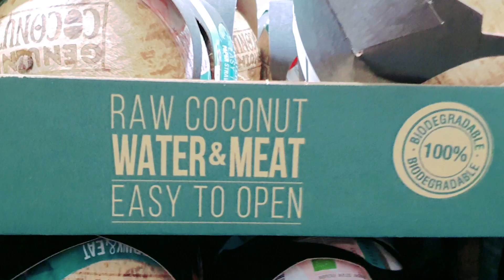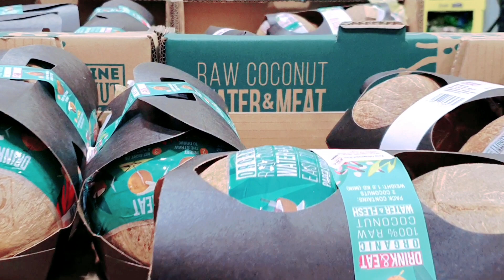COSTCO WEMBLEY in LONDON the members-only warehouse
COSTCO WEMBLEY in LONDON the members-only warehouse that sells huge variety of item including bulk groceries, electronics and more.

“Love is not patronizing and charity isn't about pity, it is about love. Charity and love are the same -- with charity you give love, so don't just give money but reach out your hand instead.”
― Mother Teresa